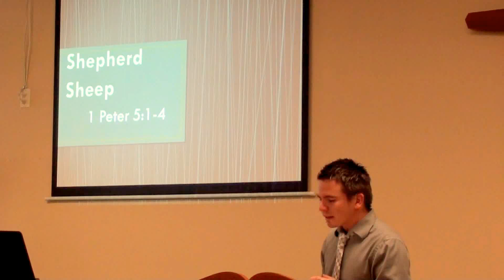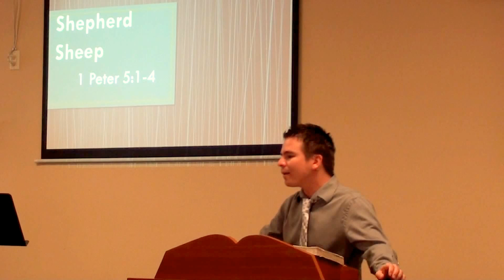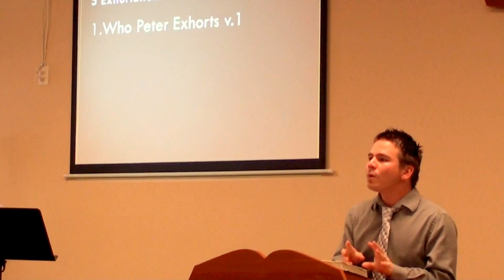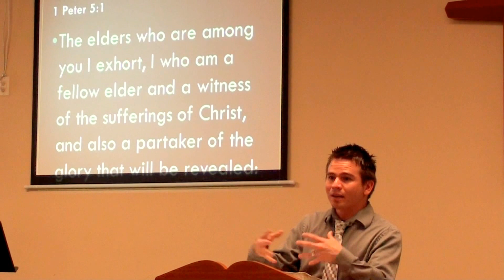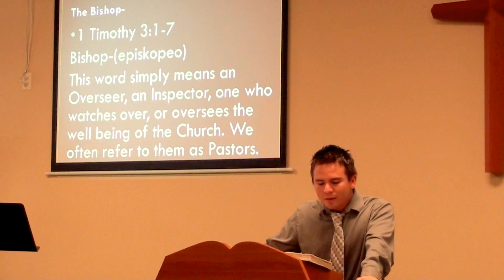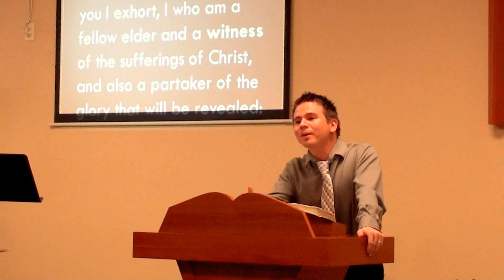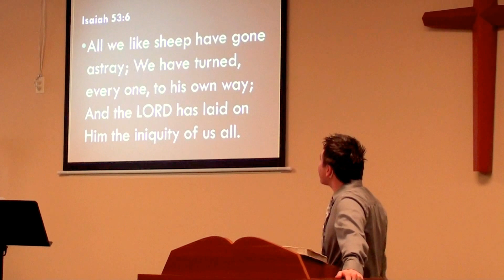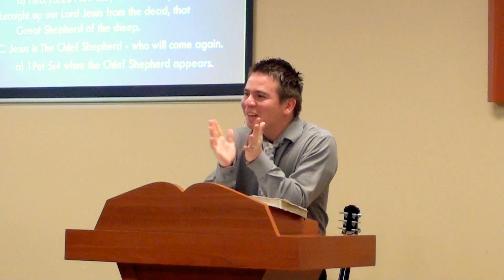1 Peter 5:1-4 Shepherd Sheep!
There is 5 things we are going to go over today, that Peter outlines in our text:
1. Who Peter Exhorts? (v.1) the Elders
i) Exhort- Para-come along side Kaleo-to call (so Peter was called to come along side the Elders of the Church. (the Leadership of the Body of Christ)
1.1.1.1. Ephesians 4:11-12 And He Himself gave some [to be] apostles, some prophets, some evangelists, and some pastors and teachers,  for the equipping of the saints for the work of ministry, for the edifying of the body of Christ"
1.1.1.2. (There are Four offices in the Church Leadership) note the word "Some" --it is not before the word Teacher, so we believe the Pastor / Teacher has one office.
1.1.1.3. Others disagree with that view they say that there are 5 offices the Pastor and the Teacher are separate offices, and I understand the thought behind that, because I know there are some Pastors that are not good teachers. And some teachers that are not good Pastors.
(i) But grammatically speaking, there are four offices: Apostle, Prophet, Evangelist, Pastor / Teacher.
(ii) There are Three separate people that hold these four offices, one of them is in 1 Peter 5:1 it's the word Elder-(presbyteros)-Presbyterian, means older mature, in the Church
(b) The Bishop- (the Second Person mentioned) in light of these three offices.
(i) 1 Timothy 3:1-7
(ii) Paul gives an outline to this position
(iii) Bishop-(episkopeo) Episcope, or Episkipellions. They get there word from this word bishop.
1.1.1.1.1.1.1. This word simply means an Overseer, an Inspector, one who watches over, or oversees the well being of the Church. We often refer to them as Pastors.
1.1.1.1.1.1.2. Elder is who they are (Spiritually Mature)
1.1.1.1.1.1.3. Bishop-speaks of what they do (they oversee)
1.1.2.  Look at 1 Peter 5:2, "as overseers" same word for Bishop (Elder, bishop, overseer, we would say Pastor) often times can be used interchangeably.
1.1.3. They can be referred to sometimes as these same names, they oversee the spiritual needs of the flock of God.
1.2. Deacon- (the 3rd person we are talking about regarding these offices)
means-Diaconos --means waiter or servant, found in 1 Timothy 3:8 talks about the qualifications of the Deacon.
1.2.1.1. We call him usher, servant or waiter. Cares for the physical needs of the body of Christ. women help out in this area as well.
1.2.1.2. Jesus was a example of this in John 13 as He girded Himself and washed the feet of the disciples. As a servant.
2nd thing we are going to look at is the Why! Why can Peter exhort these Shepard's /Pastors?            He gives us three reasons in verse 1.
1. Peter according to Galatians 2:9 was one of the pillars of the Church, one of the go to guys. And yet with that Peter did not think himself over them, he was a fellow brother, elder. Equal.
2. Peter is a witness of the sufferings of Christ v.1b
2.1. Peter saw it all, in the garden, at the court yard, at the cross.
2.2. Witness- Martyr. Means more then just witnessing visually, which Peter did. but willing to die for Christ.
3. Peter was a partaker of the glory that will be revealed. (v.1c) Peter understood he would see Jesus one day face to face. 1 Peter 4:13
a) Peter can exhort these pastors because he had a close intimate relationship • 3rd thing is what Peter exhorts them to do. V.2 (He exhorts them and commands them) to shepherd the flock of God, he talks about 2 things:
1. The Shepherd-(John 21:15 ) when we say Shepherd it means to feed, to nourish, to tend, to oversee. Goes along the Bishop which means to oversee.

2. "more than these" (John 21:15-17)--could be speaking about the fish, or the men. Jesus is saying do you love ME more than anything or anyone? Tend My sheep (feed)
3. Being a shepherd means feeding, nourishing, and tending the sheep. Why?
f) No wonder we are told in Isaiah 53:6 ". "
g) We are referred to as sheep. As dumb lost sheep before the Great Shepherd saved us.
• The main purpose of the Shepherd is to feed the sheep. 2x Jesus says feed My sheep
• In the Church shepherds are to teach the sheep corporately. Verse by verse!

V.2b 'The Flock of God' Among you.
1. Speaks of Equality, we are all on the same page, the Pastor is not above everyone else.
3. We are God's Church not "My Church"
 4th thing to look at, is how Peter Exhorts them to shepherd.
 (v.2-3 he gives us three contrast on how to shepherd the flock of God)
• if you want to be rich, don't become a Pastor.
• Its more like you can't wait to get up and get into God's Word every moment of the day
3. V.3 Not to lord it over them'
• some pastors say its my way or the highway.
• We are all equal
Be an example to the flock.

• 5th and final thing is the Reason behind the Exhortation
v.4 Shepherd the flock of God, it involves a reward. "Crown of glory" --eternal life.
Jesus Christ is coming back for His sheep